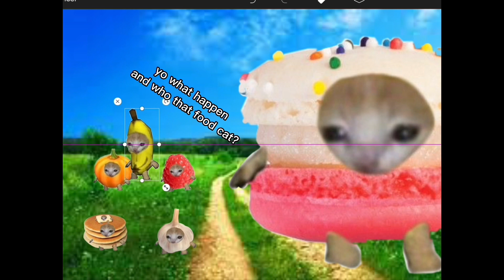Food Cat Ep. 2 Series 1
they found out banana was at the house the whole time